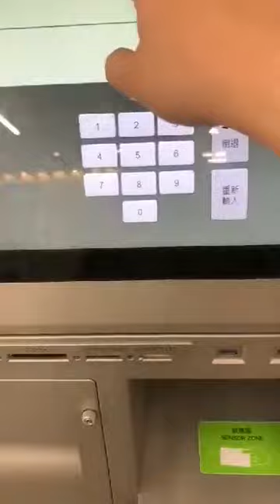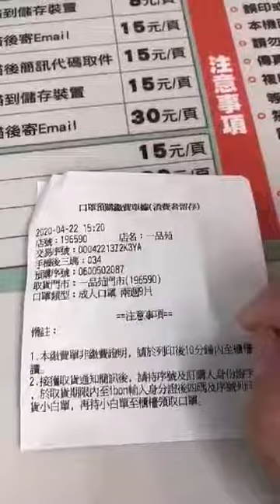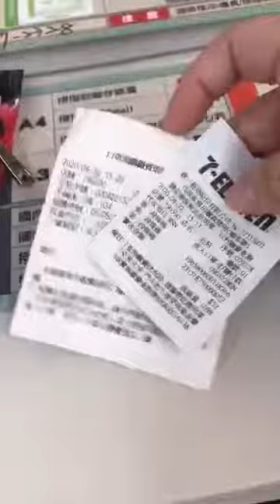Cergical Mask: How to order mask thru 7 eleven Taiwan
@Luzhu Tainan, Taiwan

Surgical Mask one of the essential needed over the world.